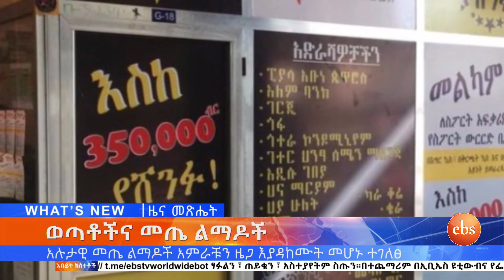ክሳቸው የተቋረጠ 63 ግለሰቦችና ሌሎች ዘገባዎች ኢቢኤስ አዲስ ነገር EBS What's New February 25, 2020